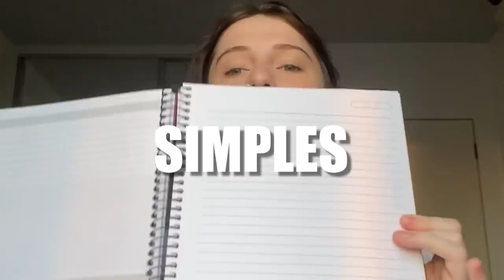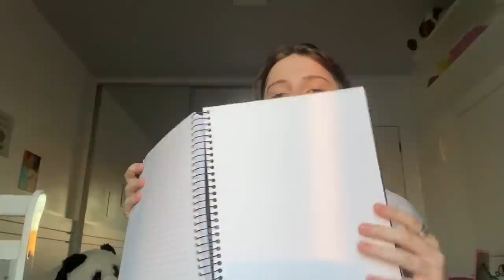Meu material escolar de 2021 | Julia Jubz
Oi, galerinha do outro lado da telinha! Hoje eu vou mostrar pra vocês o meu material escolar de 2021. Esse ano eu vou pro 1º ano do Ensino Médio e vocês vão ver que as minhas compras de material são bem diferentes dos outros anos. Eu vou usar poucas coisas, então não vejo sentido em comprar um monte de material! Também acho muito importante reaproveitar tudo que eu já tinha em casa. Me contem aqui nos comentários como é o material de vocês esse ano!

♥ Vídeos todas às terças e sextas! ♥